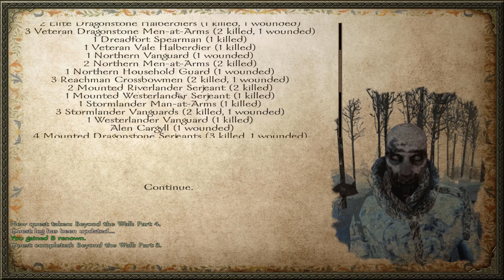M&B: Warband (A Clash of Kings 7.1) #7 - Joining the Ranging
We go beyond the Wall!